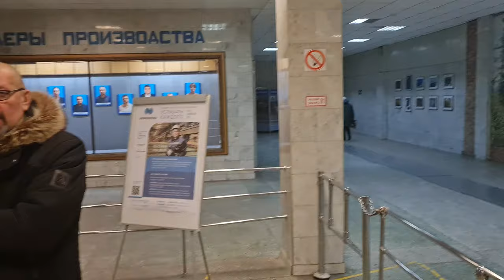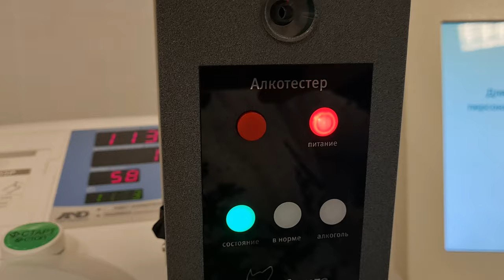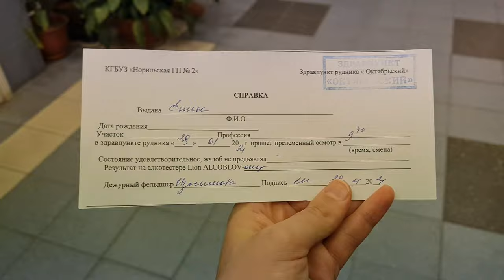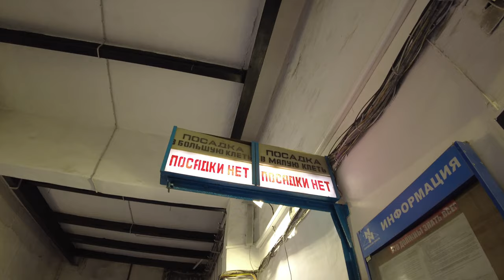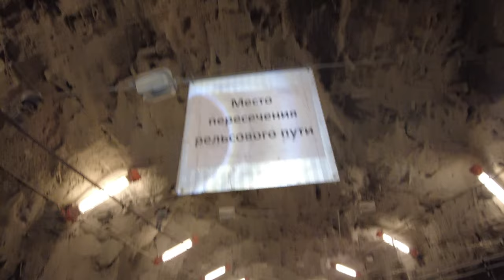Half Life, Russian MINE/NORNICKEL EPISODE 1 / 700 METERS UNDERGROUND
The Oktyabrsky mine, located in the Norilsk industrial region, develops rich cuprous and disseminated copper-nickel ores in the western flank of the Oktyabrsky deposit, which is one of the two main deposits of sulfide copper-nickel ores of the Talnakh ore cluster.

The mine was commissioned in nine stages. The first stage was put into operation on March 31, 1974, the last - on December 31, 1985. Since 1987, the mine has been operating at design volumes of ore extraction. From 1987 to 2011, more than 150 million tons of ore were mined here. On average, 15 thousand tons of ore is mined here daily, which includes copper, nickel and platinoids.

In 2011, a new ore transfer complex and a local underground crushing complex were commissioned at the mine. In 2013, the construction of a new ore transfer was completed.

The Oktyabrsky mine, together with another mine of the Oktyabrsky deposit, the Taimyrsky mine, is the largest non-ferrous metal mining enterprise in Russia.